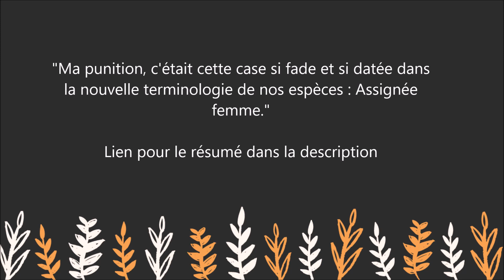Livre : La Péremption - Nicolas Fargues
Pour lire le résumé et commander le livre sur Amazon

Ma punition, c'était cette case si fade et si datée dans la nouvelle terminologie de nos espèces : Assignée femme.